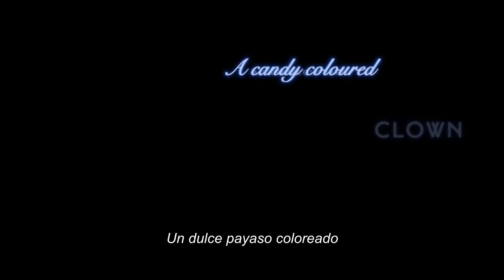Trailer Blue Velvet Revisited (subtitulado) @MALBA @BAMA @Downtown Independent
BLUE VELVET REVISITED by Peter Braatz (Trailer release Los Angeles / Buenos Aires)

ENGLISH description at bottom!

________ Español / Spanish

Descripción:

BLUE VELVET REVISITED, el documental que que nos introduce en las entrañas de un joven David Lynch y de su obra maestra BLUE VELVET, será estrenado por FUERA DE LA COMÚN en simultaneo en la ciudad de Los Angeles (Downtown Independence LA) y en Buenos Aires (MALBA / BAMA Cine Arte) en el mes de julio de 2017.

________ English / Inglés

Description:

BLUE VELVET REVISITED, the documentary that introduces to us the mind of a young David Lynch and of his work in BLUE VELVET. It will be presented y FUERA DE LA COMÚN simultaneously in the city of Los Angeles (Downtown Independent LA) and in Buenos Aires (MALBA / BAMA Cine Arte). July 2017.